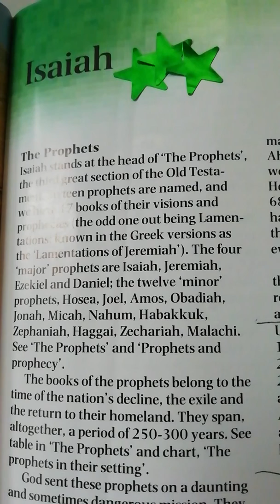Isaiah 64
The complete Audio Bible, (66 books) narrated by Gayle Grieves from the TNIV Bible. Individually recorded chapters for easy downloading.
There are 3 complete, self explanatory playlists as follows:
Audio Bible: Complete
Audio Bible: New Testament and
Audio Bible: Psalms
Then.
If you listen to the numbered Playlists from 1-8 (4 Old and 4 New Testament ) you will hear the entire Bible from Genesis to Revelation.

This playlist narrates the 17 books from Isaiah to Malachi

                      ThankYou